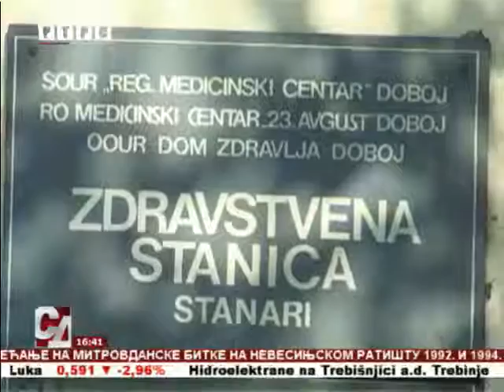Iduće sedmice registracija građana kod porodičnog ljekara u Stanarima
U novoosnovanom Domu zdravlja u Stanarima, od naredne godine, punim kapacitetom funkcionisaće primarna zdravstvena zaštita.